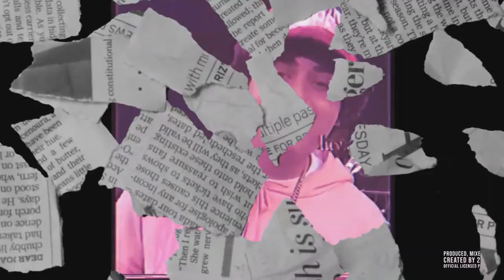(SOLD) OhGeesy x Shoreline Mafia Type Beat ~ Pop a Seal (Prod. 2Tone)